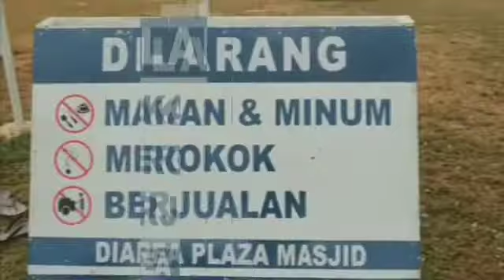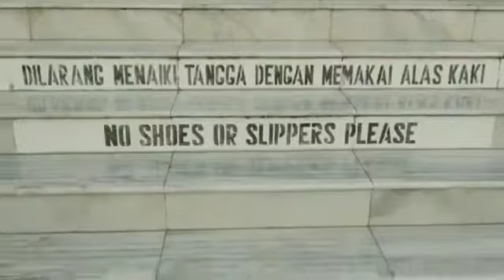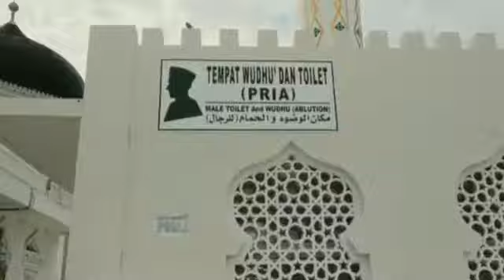masjid baiturrahman aceh